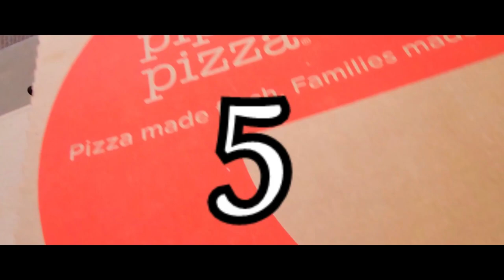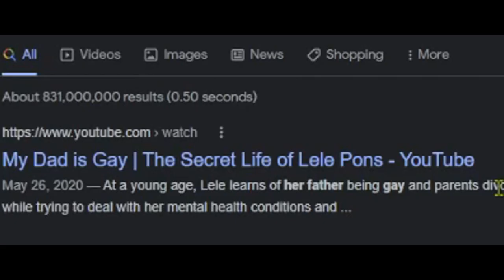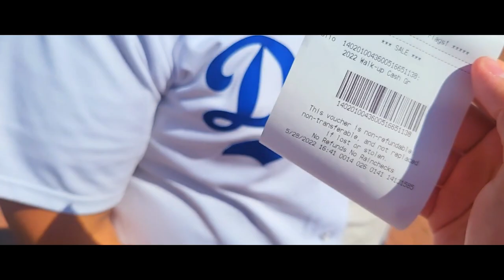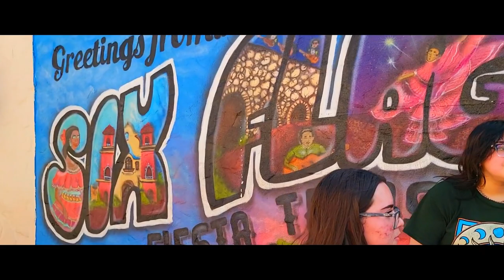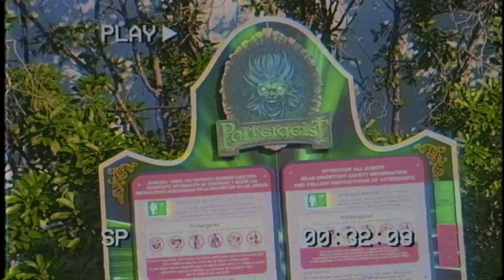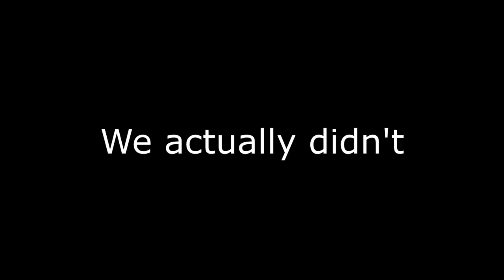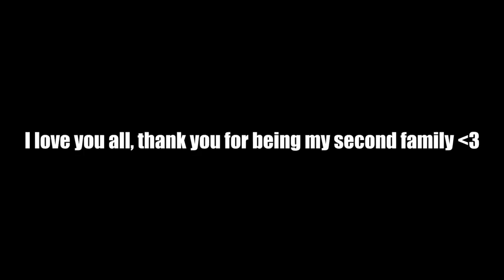SCREAMING OF HAPPINESS! | EPIC CHOIR VLOG 3: THE FINALE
The final epic choir vlog is here! The trilogy is now completed. This has been the documentation of the adventures of Monchazo y los Monchitos featuring MVHS Choir and Mr. Rodriguez.

All good journeys end well as they say... Watch the choir preparing for singing at UTEP and overwhelmingly asking Monchazo to be in the vlog, or maybe watch them tremble in fear at Six Flags Fiesta Texas where they all had TONS of fun!

I will forever remember that day, the choir members, the teacher, and all the friends that I made. It was only one year, but I lived thousands of experiences with this little group that supported me and showed me a lot of care and love 💖

YO SOY MONCHAZO Y SIGAN MONCHEANDO!!

Chapters:

[00:00] Intro
[00:25] UTEP
[03:04] Eye~Catchers
[03:15] Austin
[07:47] Hotel
[08:30] Competition School
[08:49] Six~Flags
[12:49] Goliath
[14:41] Poltergeist
[17:55] Wonder-Woman
[20:10] Batman
[21:19] Other Coasters
[22:56] Joker
[24:34] End of Day
[27:20] Despedida